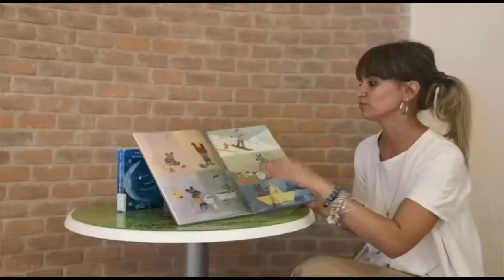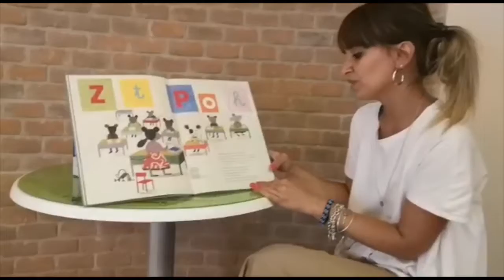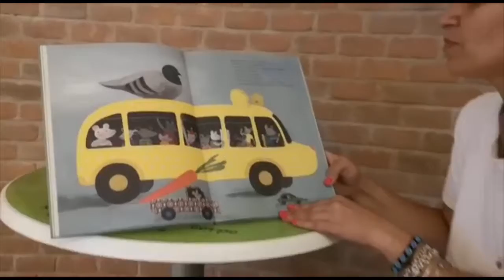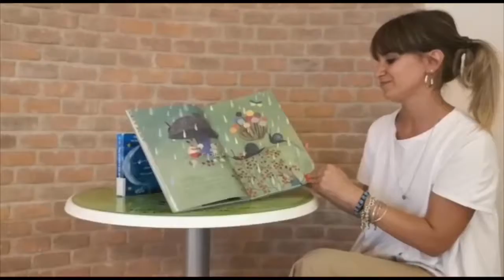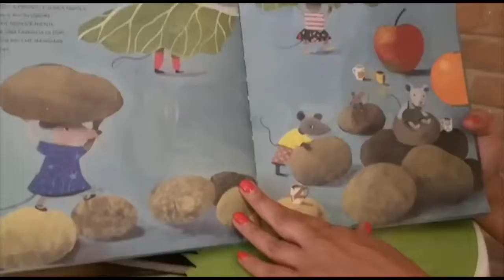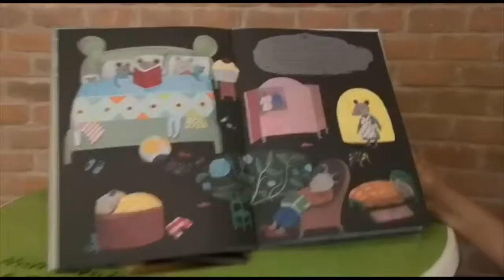Il mio filmato 2